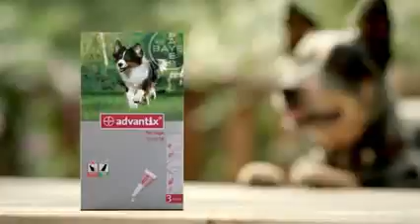Advantix Advanced Pet Care TV Commercial Australia YouTube 240p